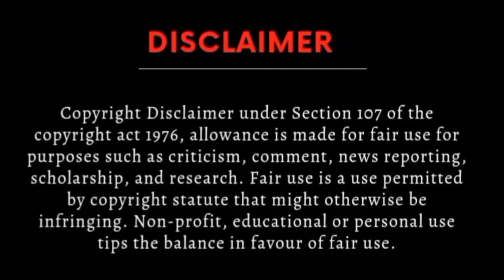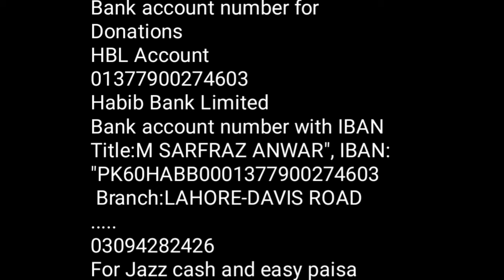Qamar Zaman Kaira Governor Punjab | Malik Riaz Back To Pakistan ? | Secret Meeting Of Judges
HBL Account
Habib Bank Limited
Bank account number with IBAN
Title:M SARFRAZ ANWAR", IBAN: "PK60HABB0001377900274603
 Branch:LAHORE-DAVIS ROAD
For Jazz cash and easy paisa